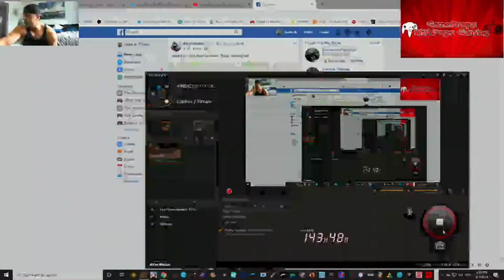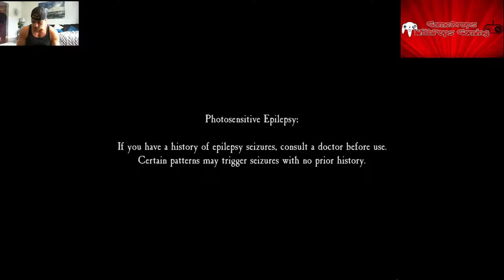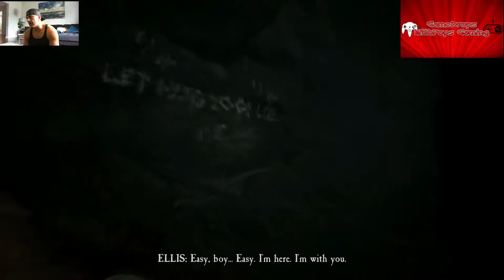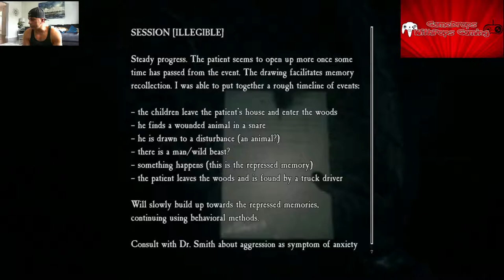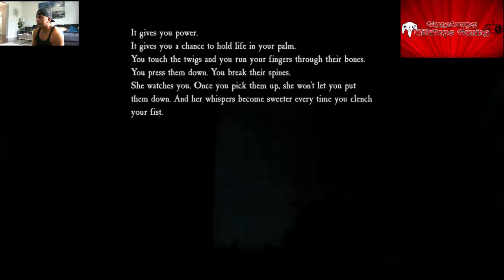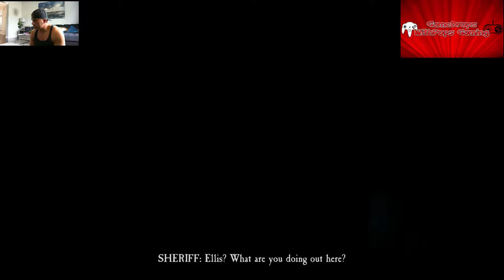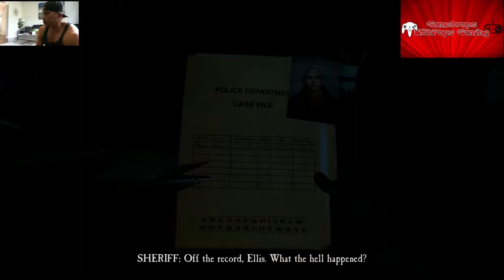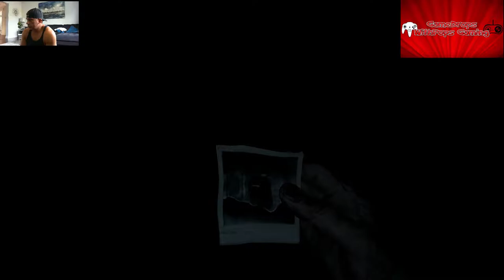Lets Play Blair Witch are you scared yet pt 5 Coming for you Carver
Man this game is a trip and a half , psyche ward watch out now , gotta get in the mind of Carver and beat his mind game :)
Come with me as I take a stab at Blair Witch the Game and see how scary this thing gets :)